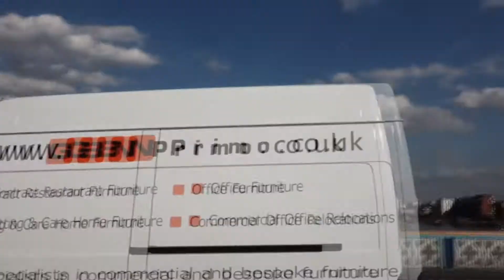A Walk on Tower Bridge 2015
A short walk on Tower Bridge, 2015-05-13.